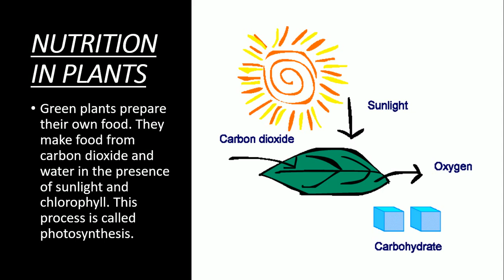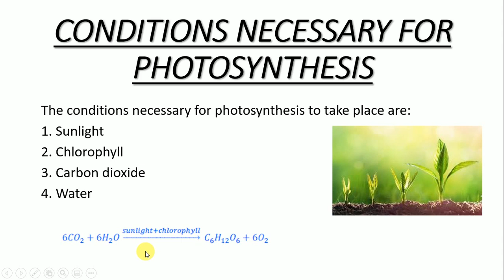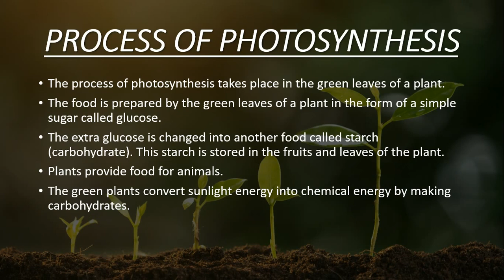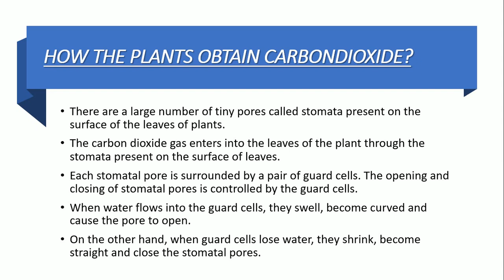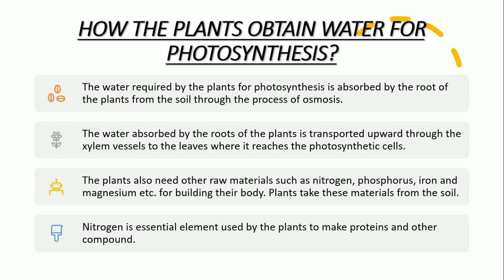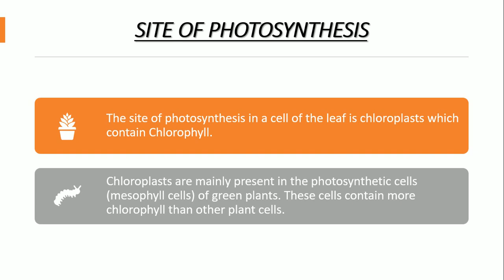Life Processes || Chapter 6 Class 10 || Science Biology || CBSE NCERT || Classic Education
LIFE PROCESSES CHAPTER 6 || CLASS 10 || CBSE NCERT || SCIENCE BIOLOGY || NUTRITION IN PLANTS || Complete Detail Study in Simple Words.

Here at Classic Education our focus is to provide best quality Education to all students from India and Across the Globe.

If this video was helpful Do leave a Like since it encourages us to make more Videos for all Wonderful Students.

Make Sure to Comment your views.

                                           --SUPPORT US--